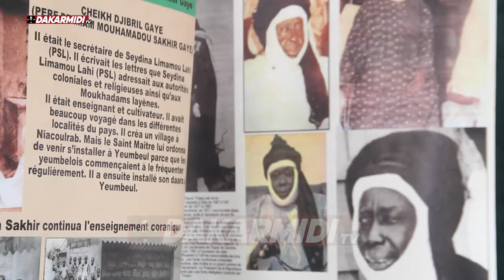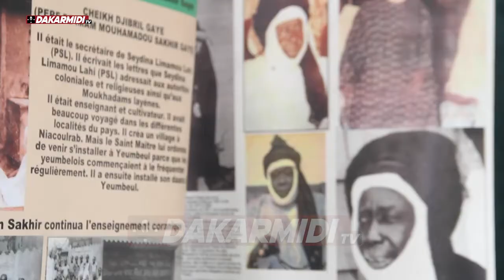Adji Sarr et Oumane Sonko, affaire Ahmed Aidara : Entretien exclusif avec Pa Assane de sentv